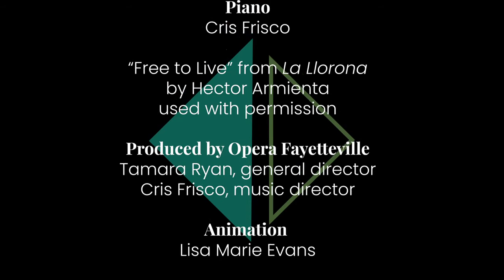Postcards from Opera Fayetteville: Alba Franco-Cancél Sings "Free to Live" from "La Llorona"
Soprano Alba Franco-Cancél sings "Free to Live" from Hector Armienta's 2008 opera "La Llorona." Postcards from Opera Fayetteville brings you music from some of our favorite artists while our stages are dark.
Opera Fayetteville is a young opera company located in the heart of Northwest Arkansas, performing at the Walton Arts Center's Starr Theater. We are dedicated to featuring up-and-coming professional singers in high-caliber productions of contemporary, English-language operas.